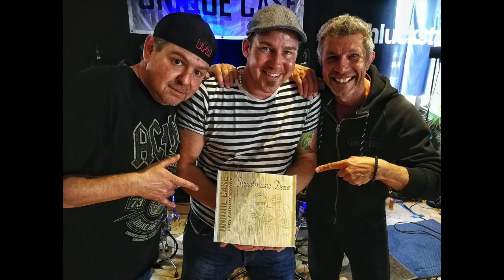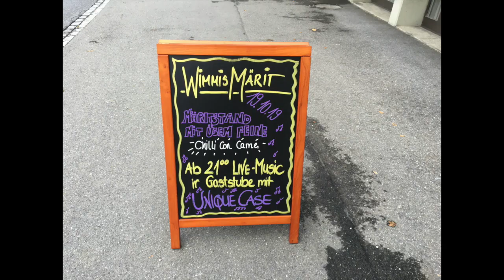UNIQUE CASE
Jahresrückblick UNIQUE CASE 2019